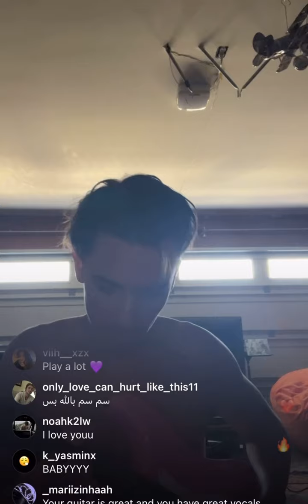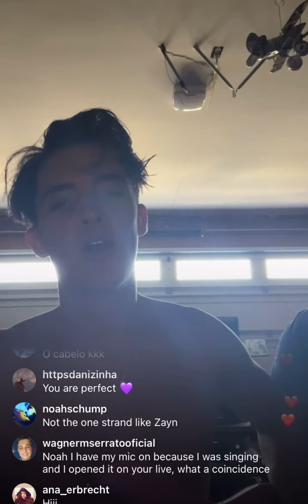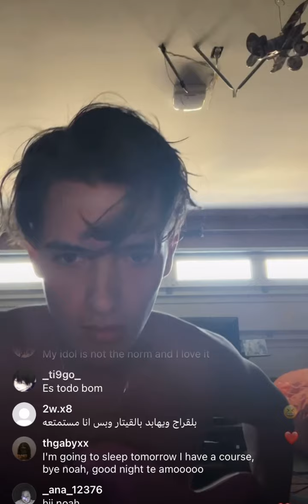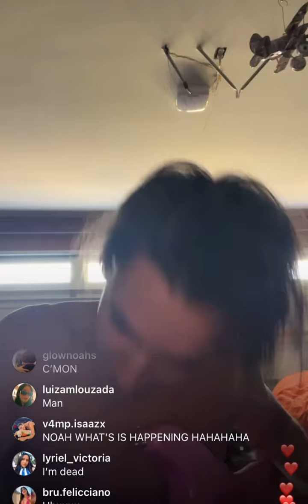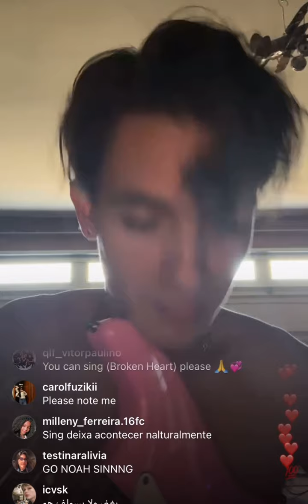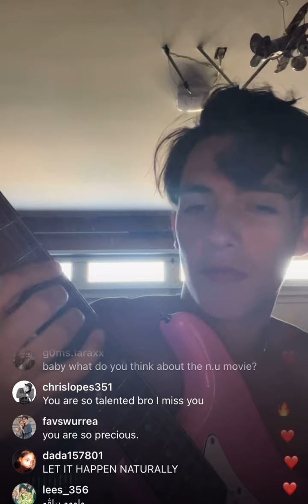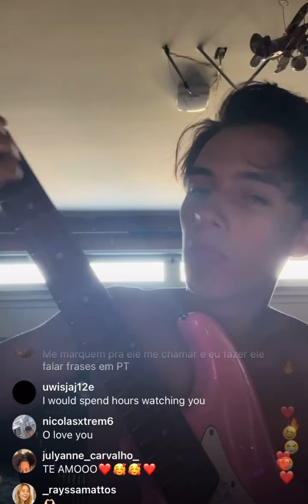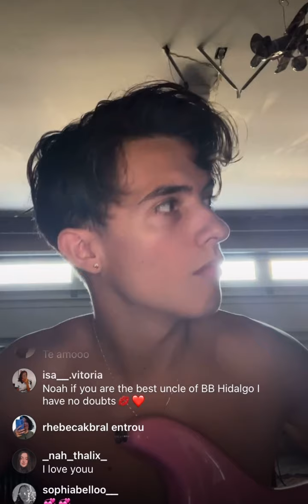Live Noah Urrea (17/06/22)